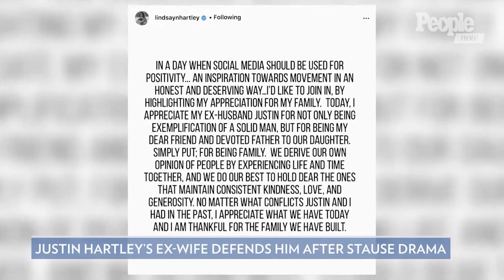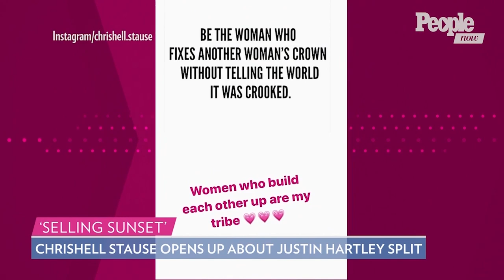Justin Hartley's Ex-Wife Lindsay Korman Defends Him After Chrishell Stause Breakup | PeopleTV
Korman-Hartley backed up the 'This Is Us' actor as a "dear friend and devoted father to our daughter."